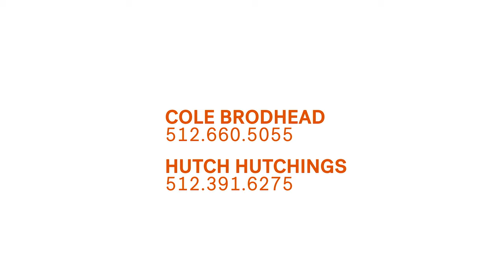Bishop momo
Construction on Bishop Momo is anticipated to be complete by mid-2024. The multi-use project will combine 274 studio, one-bedroom and two-bedroom residences across five stories with 5,840 square feet of retail space at street level.

Designed with sustainability in mind and sensitivity to the area’s history and natural surroundings, Bishop Momo will include rooftop solar panels to offset common electricity use/expenses, energy-efficient appliances and HVAC systems, rain gardens and native plant landscaping, and the preservation of large, shade-creating heritage trees along South Congress Avenue.